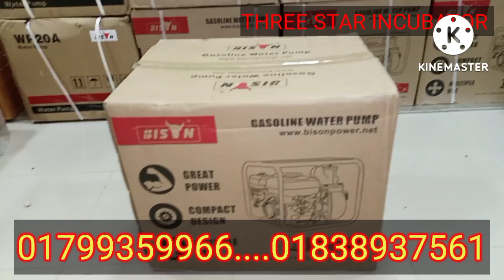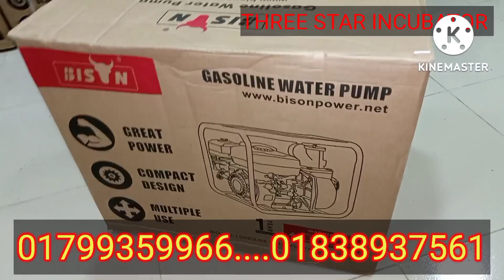অরজিনিয়াল জাপানিজ বাইসান ওয়াটার পাম্প কিনুন তিন বছর আগের দামে ।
আসসালামু আলাইকুম  থ্রি স্টার ইনকিউবেটর কোম্পানির পক্ষ থেকে সবাইকে জানাচ্ছি আন্তরিক শুভেচ্ছা এবং অভিনন্দন ।

১) তিন ইঞ্চি ওয়াটার পাম্প  ১৭০০০ টাকা।

২) 2 ইঞ্চি  ওয়াটার পাম্প  ১৬০০০ টাকা।

৩) ১ এক ইঞ্চি  ১১৫০০ টাকা।

সকাল ১১টা থেকে রাত ১১ টার মধ্যে যোগাযোগ করুন ।

০১৮৩৮৯৩৭৫৬১… ০১৭৯৯৩৫৯৯৬৬